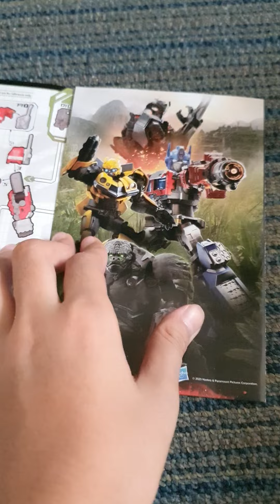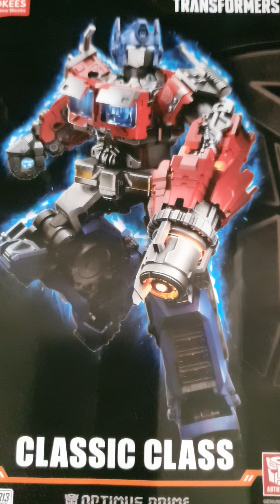Create a transformers optimus prime